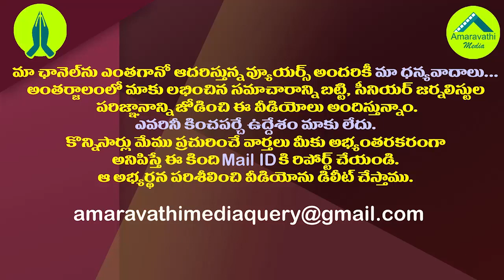మరో రికార్డుకు జగన్ రెడీ..వారంలో 27వేల ఉద్యోగాలు.!| AP Set to Another Record by Recruiting 27K Staff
YS Jagan Mohan Reddy Led Andhra Pradesh Government all set to create another record by Filling 26,778 Medical Staff Posts in one week in one recruitment drive.